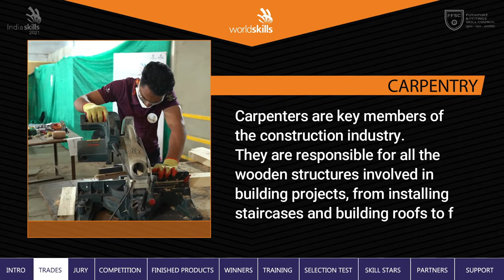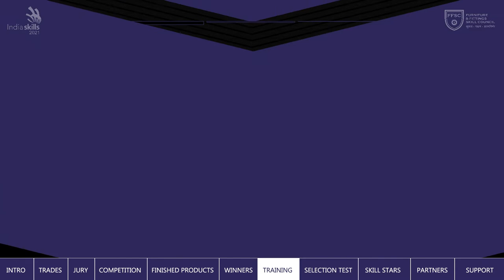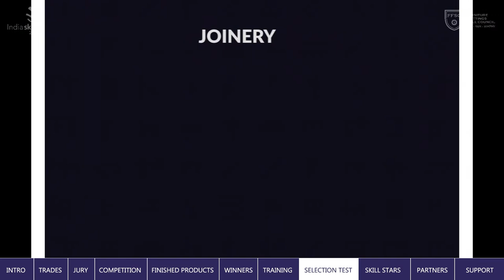World Skills 2022 Cycle at a Glance || Cabinet Making || Carpentry || Joinery